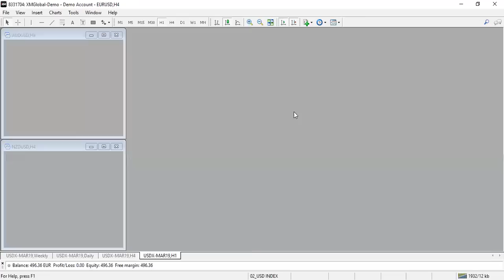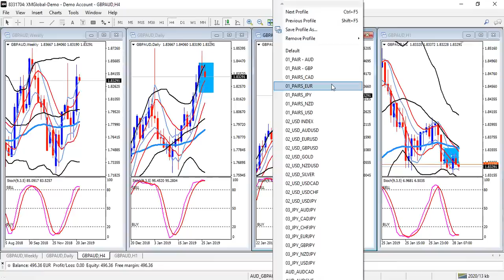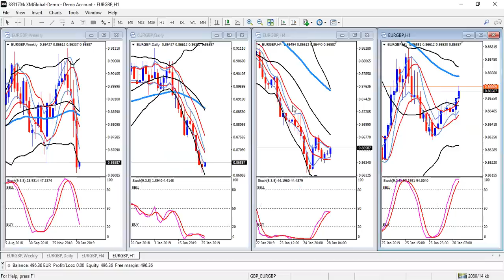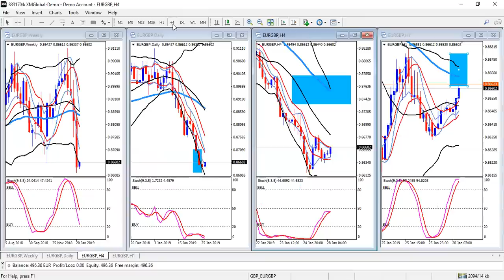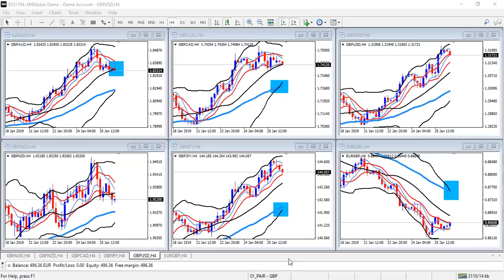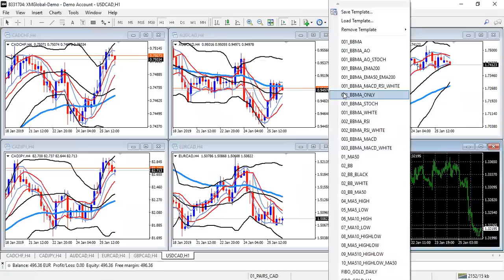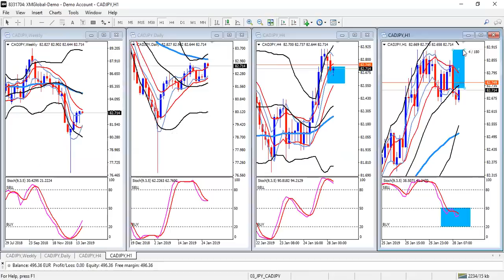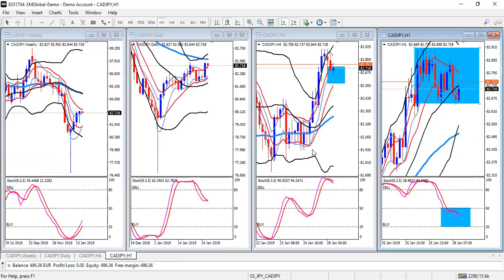JAN2819 MON DAILY DISCUSSION JPY USD CAD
Nak join Support Group untuk LIVE Discussion
Hubungi @naztreo di Telegram